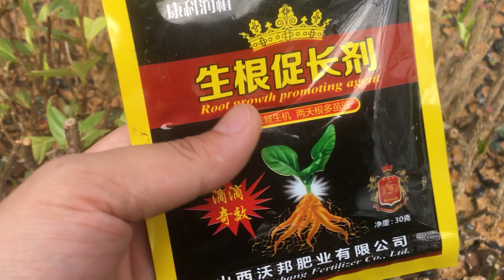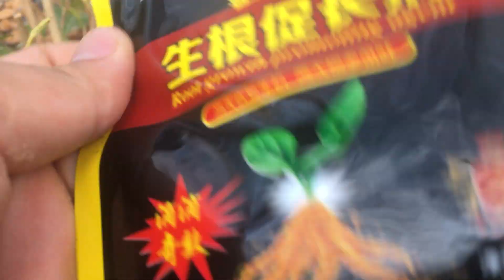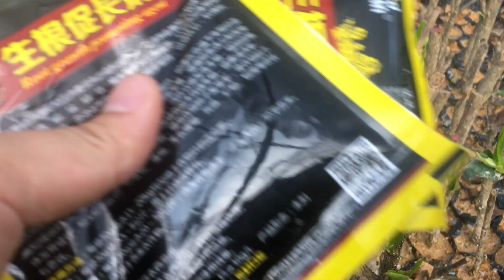Kích rễ thần thánh nội địa Trung Quốc quá mạnh - 0946 301 497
Kích rễ thần thánh nội địa Trung Quốc quá mạnh
Trung tâm cây giống Tam Đảo
giới thiệu sản phẩm chúng tôi tin dùng. chất lượng rất tốt. đối với sản phẩm kích rễ.